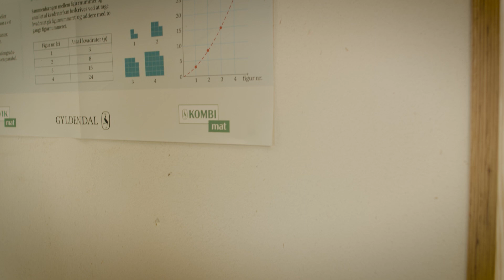Moderne halmhus - Feldballe Friskole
I 90'erne blev Danmarks første beboelsesgodkendte halmhus opført på Nordisk Folkecenter for Vedvarende Energi. Lars Keller, der dengang var kraftigt medvirkende til byggeriet på Folkecentret, arbejder stadig med halmhuse, som i dag er noget ganske andet end stablede halmballer. Se et eksempel på moderne halmbyggeri her fra Feldballe Friskole på Djursland og hør Lars fra EcoCocon ApS fortælle om halmens og husets egenskaber. Video fra byggeproces er optaget af Panorama Media.